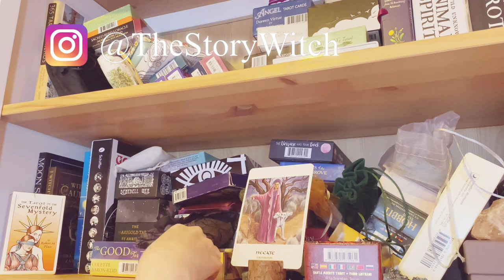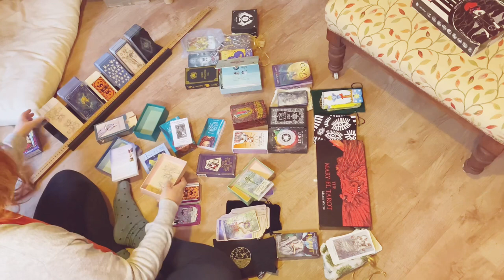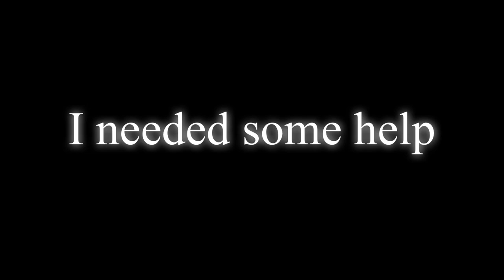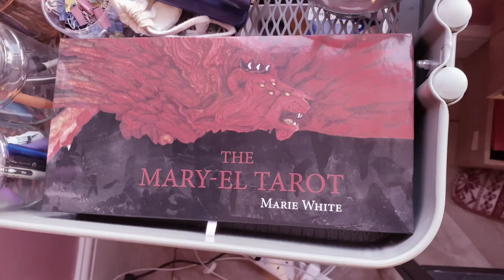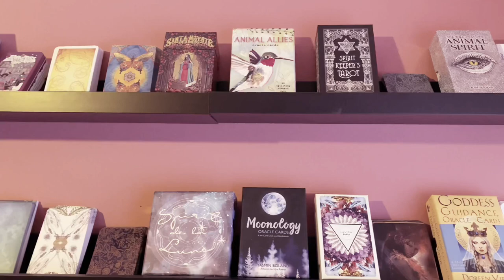Declutter my entire collection of tarot & oracle decks with me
I decided to completely overhaul my tarot and oracle deck collection storage. Originally all my tarot and oracle cards were haphazardly shoved on a couple of shelves in my bookcase but I really wasn't enjoying storing them that way. So, I decided to pull all the decks off the shelves, flipthrough each one to see if it still resonates with me, and then rehome them on a whole new set of shelves. It took a long time but I'm really happy with how it turned out and I'm finding it is working really well.

How do you store your tarot and oracle decks?

Welcome kindreds, I’m Jessica TheStoryWitch. This channel is for witches and seekers looking to craft a creative and magical life. I share about tarot, moon wisdom, bullet journalling, astrology, divination, feminism, myth and story, crystals, book and deck reviews, goddess spirituality, herbs, ritual, witchcraft history, different approaches to the Craft, and all that good stuff. I started witching in 1991, just before I turned 13 years old, and have been walking the path of a Welsh solitary, eclectic, witch ever since. I’ve learned a lot along the way, and started this channel as a place to share and connect with like-minded people. I upload on (most) Wednesdays or Thursdays.

Warmest blessings
Jessica
x